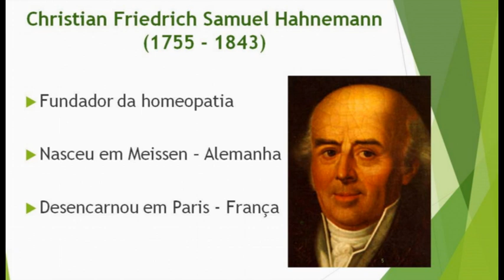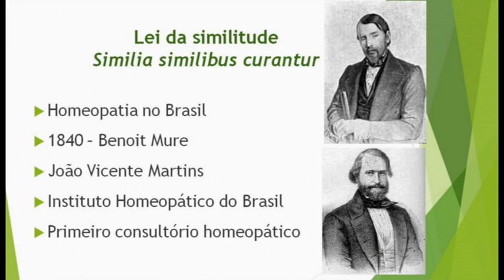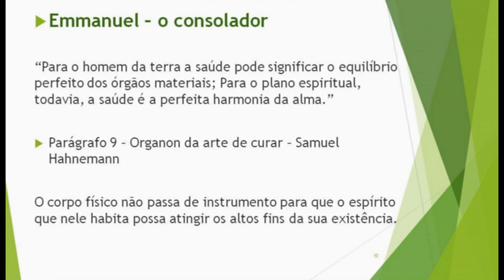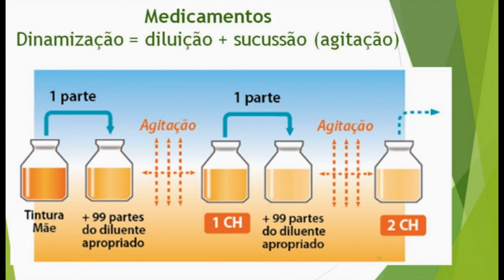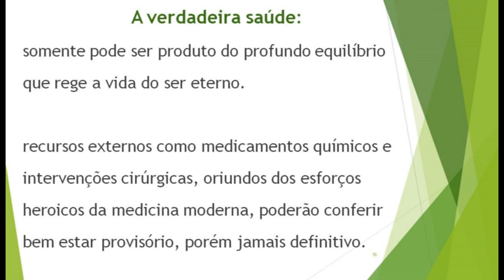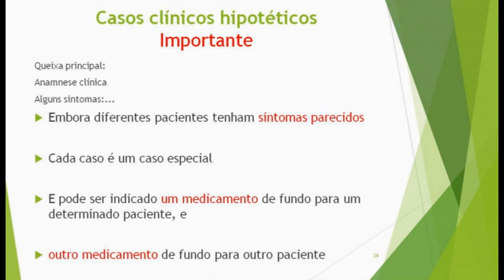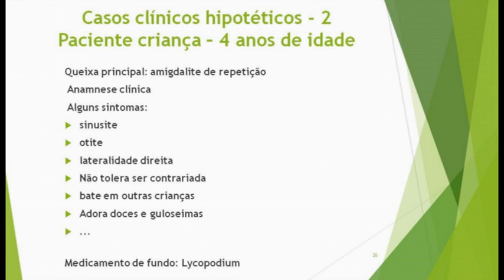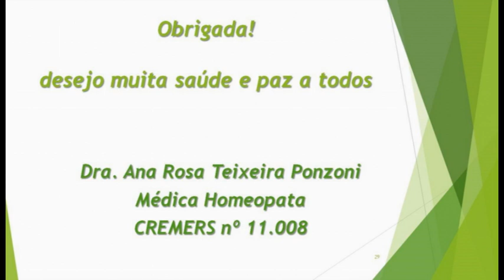Homeopatia e espiritismo - Dra. Ana Rosa Ponzoni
Palestra realizada no Grupo Espírita Francisco Xavier, em maio de 2016, no ciclo de encontros fraternos promovido pela AMERGS.